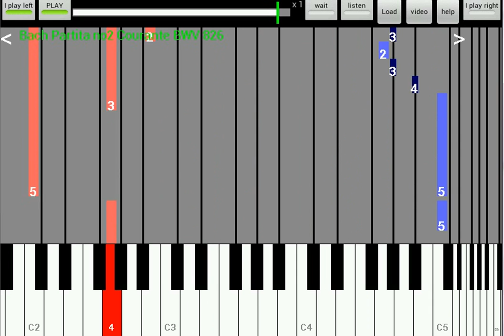Bach Patita no2 Courante BWV 826 - you play left hand